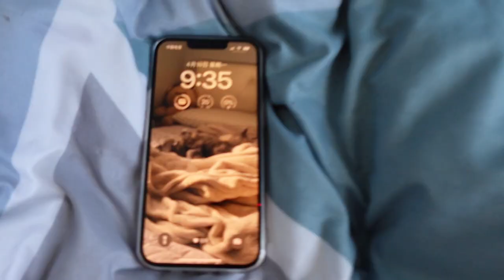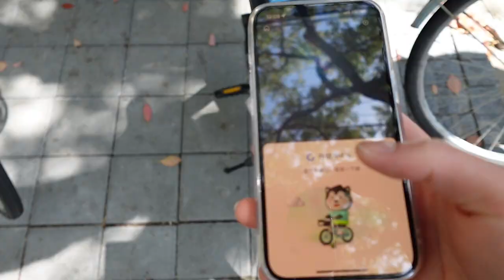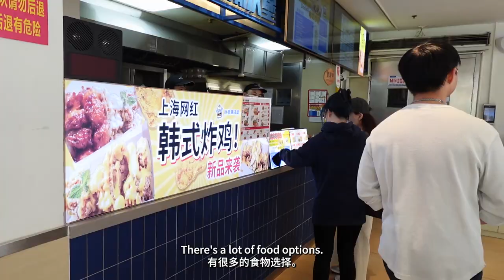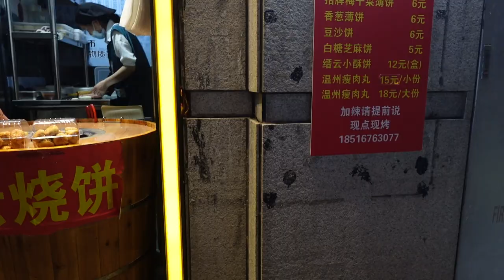Day in the Life of an EXCHANGE Student in CHINA│TONGJI University Shanghai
A fruitful day in one of China's top universities!